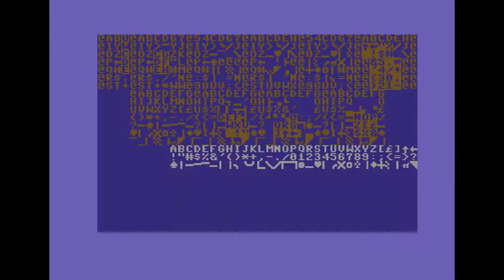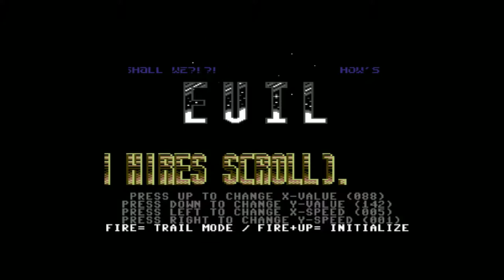Incest by Evil/Wanderer, C64 demo 1990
Credits :
Code Taskmaster of Durham Software Alliance, The Syndicate
    The Barbarian
    Wanderer of The Survivors
Music Deek of Genesis Project, Vibrants
    Drax of Bonzai, Crest, Vibrants
    Falco Paul of 20th Century Composers
    Griff of Chromance, FBI Crew
    Image of Dynamix
    Lou Gray
    Matrix of Zone 45
    Mixer of Origo Dreamline, Side B
    Rock of Finnish Gold, Origo Dreamline
Graphics Death Merchant of Venom
    Taskmaster of Durham Software Alliance, The Syndicate
    The Barbarian
    Zodiac
Charset SKC of FBI Crew